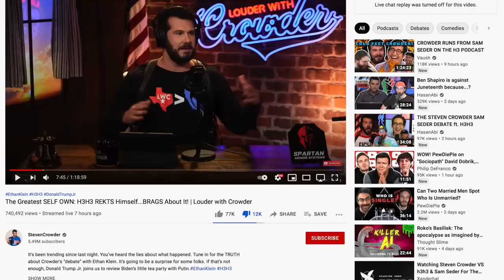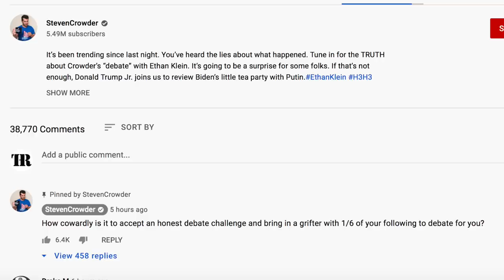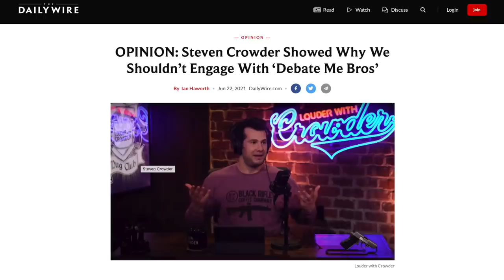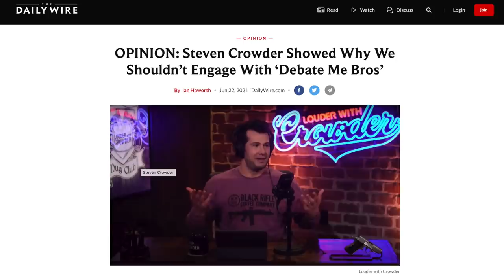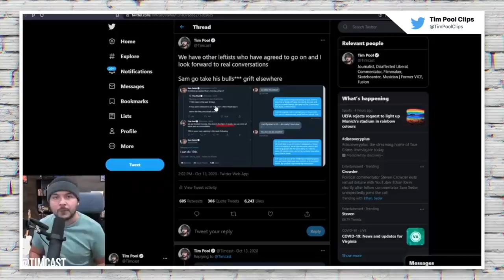Steven Crowder in Damage Control Mode After Humiliating Debate Debacle with Sam Seder